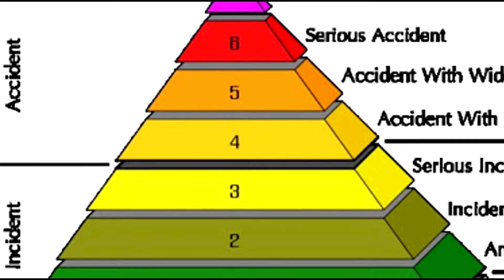5 ऐसी जगह जहा भूलकर के भी मत जाइएगा | Please do not Visit these Places | Duniya Ek Khoj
5 ऐसी जगह जहा भूलकर के भी मत जाइएगा
Please do not Visit these Places
Duniya Ek Khoj